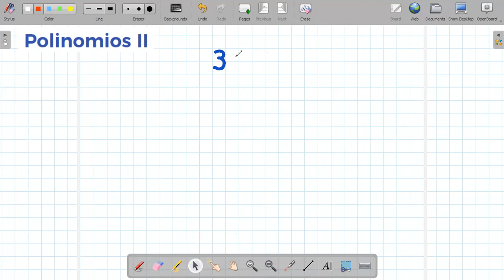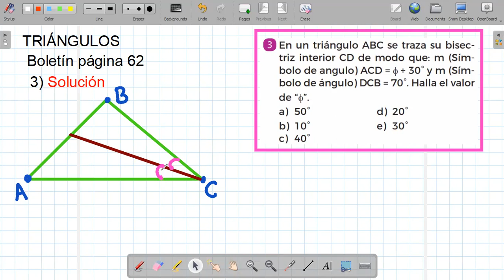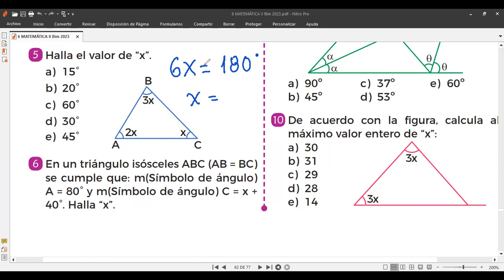TEMA 18 Y 19 POLINOMIOS Y TRIANGULOS 6to Grado miércoles 5 de julio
Clases virtuales de matemáticas con estudiantes de 5to grado